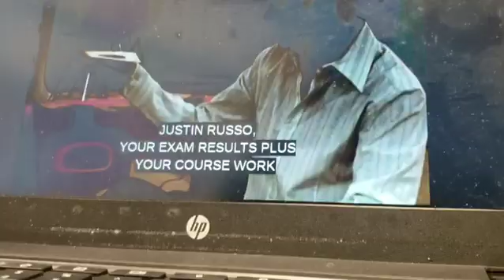Disney+ is fweaky!!